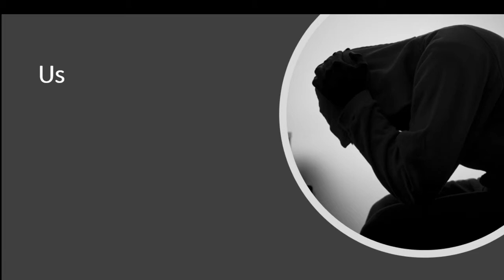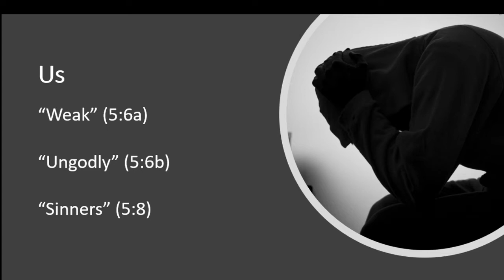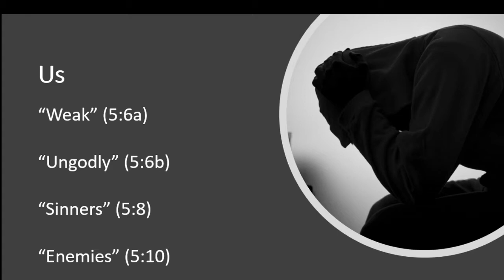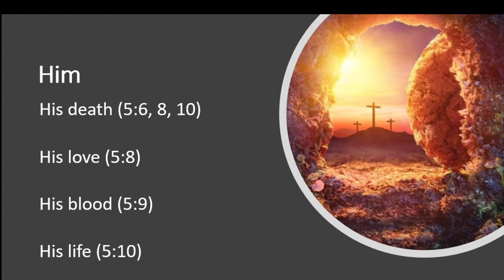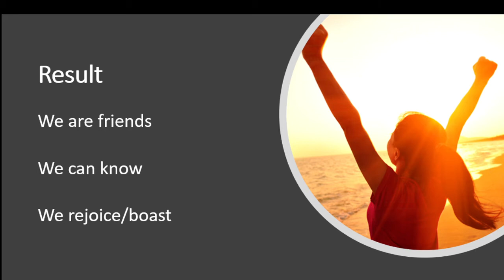The Security of Love (5/16/2021)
Evening sermon from our preaching minister, Gantt Carter. Romans 5:6-11 is the text.